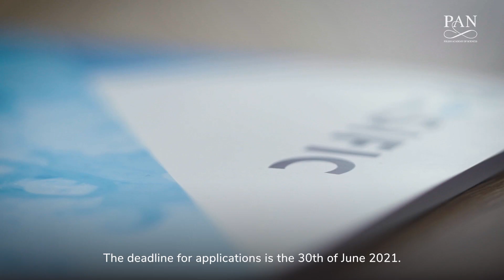PASIFIC Postdoctoral Fellowships | Prof. Paweł Rowiński Polish Academy of Sciences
The first call for applications in the PASIFIC Postdoctoral Fellowships Programme is open!